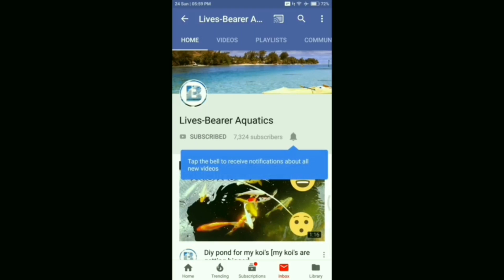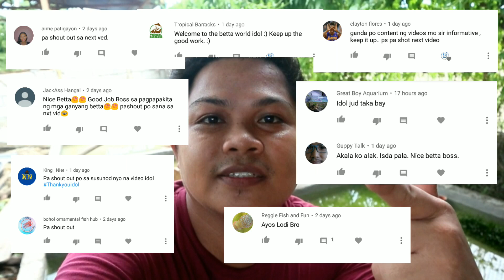What is the best dimension for your pond | wide,height,deep for your pond for your ornamental fish